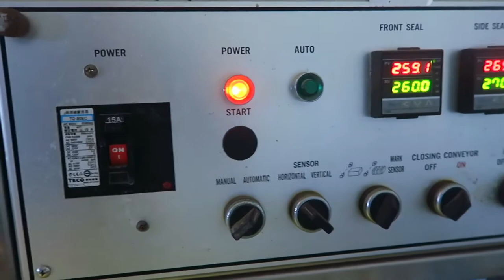LA NOUVELLE MÉTHODE POUR TROUVER UN JOB ( mode apache )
Tu veux qu'on discute ? : Envoies moi un message sur la page Facebook !

► Hey moi c'est Egon

A mon avis on est trop dans la lune.

La jeunesse dont je fais partie aujourd'hui a des grands rêves et se sent spéciale. Du coup plus que toutes les autres générations, on est paumlé après le BAC, on sait pas quoi faire, on sait pas qui on est.

Naruto OST : Shippuden